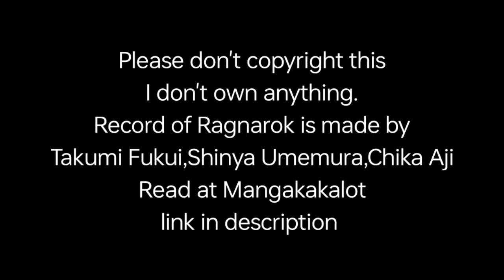RECORD OF RAGNAROK CHAPTER 79